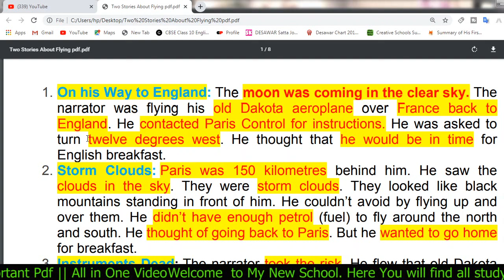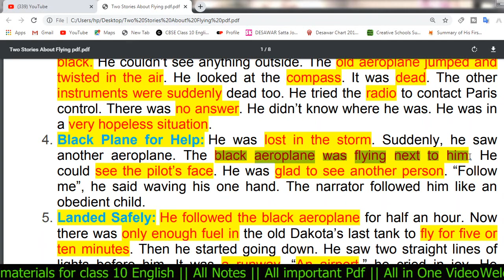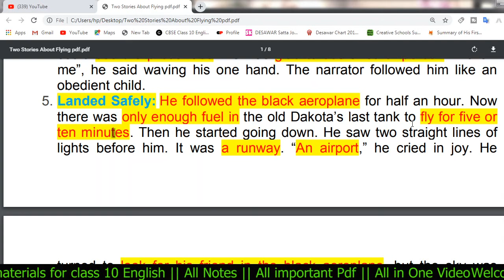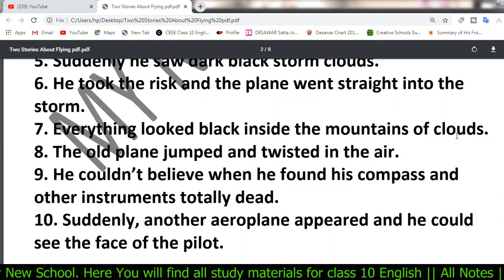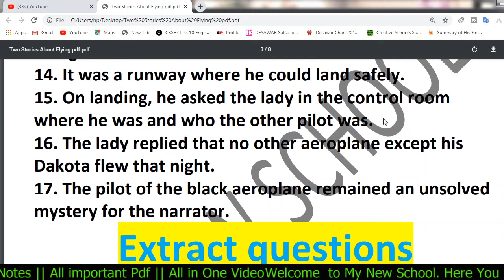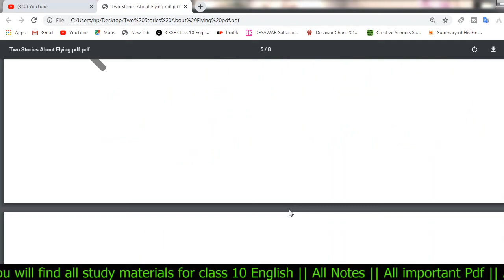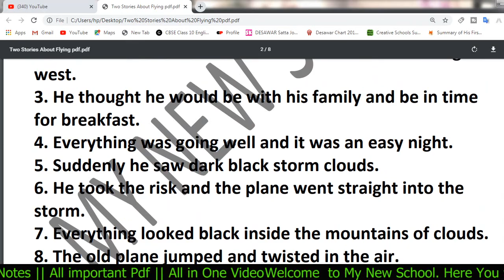Two Stories About FlyingBlack aeroplane || All Important Ques|| Pdf download'|| Board 2020 tips Amit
1. On his Way to England: The moon was coming in the clear sky. The narrator was flying his old Dakota aeroplane over France back to England. He contacted Paris Control for instructions. He was asked to turn twelve degrees west. He thought that he would be in time for English breakfast.
2. Storm Clouds: Paris was 150 kilometres behind him. He saw the clouds in the sky. They were storm clouds. They looked like black mountains standing in front of him. He couldn’t avoid by flying up and over them. He didn’t have enough petrol (fuel) to fly around the north and south. He thought of going back to Paris. But he wanted to go home for breakfast.
3. Instruments Dead: The narrator took the risk. He flew that old Dakota straight into the storm. Inside the clouds, everything was suddenly black. He couldn’t see anything outside. The old aeroplane jumped and twisted in the air. He looked at the compass. It was dead. The other instruments were suddenly dead too. He tried the radio to contact Paris control. There was no answer. He didn’t know where he was. He was in a very hopeless situation.
4. Black Plane for Help: He was lost in the storm. Suddenly, he saw another aeroplane. The black aeroplane was flying next to him. He could see the pilot’s face. He was glad to see another person. “Follow me”, he said waving his one hand. The narrator followed him like an obedient child.

5. Landed Safely: He followed the black aeroplane for half an hour. Now there was only enough fuel in the old Dakota’s last tank to fly for five or ten minutes. Then he started going down. He saw two straight lines of lights before him. It was a runway. “An airport,” he cried in joy. He turned to look for his friend in the black aeroplane, but the sky was empty. He wanted to say ‘Thank you” to his rescuer.
6. The mystery about the Black Aeroplane: After landing, he went to the control tower. He asked the lady there where he was. He also asked who the other pilot was. She looked at him strangely and then laughed. She replied that no other aeroplane was flying that night. She could only see his aeroplane on the radar. Who helped the narrator to arrive there safely without a compass or a radio, and without any more fuel in his tanks? It remained an unsolved mystery.
QUICK NOTES
1. The narrator was flying his old Dakota aeroplane over France back to England.
2. He called Paris control and was asked to turn 12 degrees west.
3. He thought he would be with his family and be in time for breakfast.
4. Everything was going well and it was an easy night.
5. Suddenly he saw dark black storm clouds.
6. He took the risk and the plane went straight into the storm.
7. Everything looked black inside the mountains of clouds.
8. The old plane jumped and twisted in the air.
9. He couldn’t believe when he found his compass and other instruments totally dead.
10. Suddenly, another aeroplane appeared and he could see the face of the pilot.
11. The pilot of the black plane asked the narrator to follow him.
12. The narrator was frightened as there was fuel enough that could last only five to ten minutes.
13. Suddenly he came out of the clouds and saw two long straight lines in front of him.
14. It was a runway where he could land safely.
15. On landing, he asked the lady in the control room where he was and who the other pilot was.
16. The lady replied that no other aeroplane except his Dakota flew that night.
17. The pilot of the black aeroplane remained an unsolved mystery for the narrator.
1- The moon was coming up in the east, behind me, and stars were shining in the clear sky above me. There wasn’t a cloud in the sky. I was happy to be alone high up above the sleeping countryside. I was flying my old Dakota aeroplane over France back to England. I was dreaming of my holiday and looking forward to being with my family. I looked at my watch at one thirty in the morning.
I should call Paris Control soon. I thought. As 1 looked down past the nose of the aeroplane, I saw the lights of a big city in front of me.
(a) How was the weather when the pilot started flying his aeroplane?
(b) Why was the pilot flying his old Dakota aeroplane over France back to England?
(c) Find out the word similar in the meaning to ‘hoping with pleasure’.
(d) Choose from the passage the word which means ‘land outside towns or cities’
1- How did the writer get out of the storm in the night to land safely? [CBSE 2016]
2- Why was the writer happy when he decided to fly in the night?
3- The pilot wanted to thank another pilot after his safe landing. Why? What values of the writer are reflected from his action?